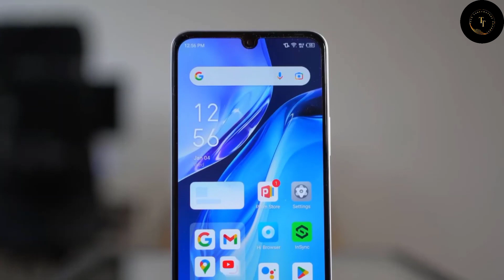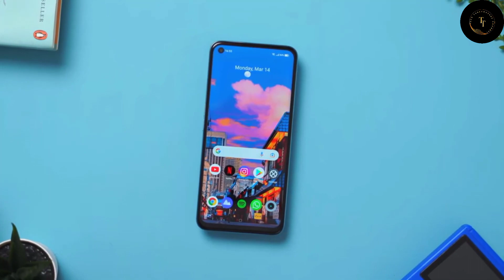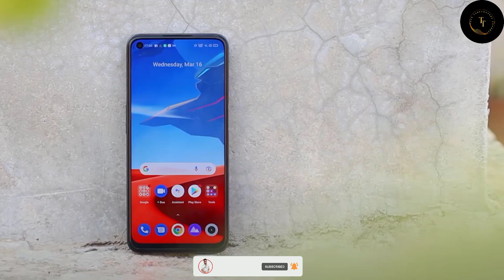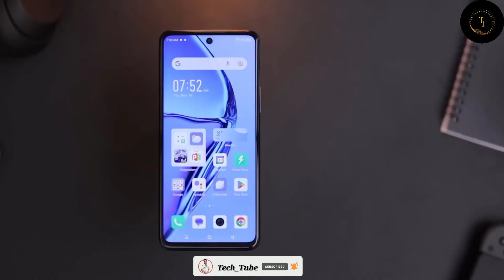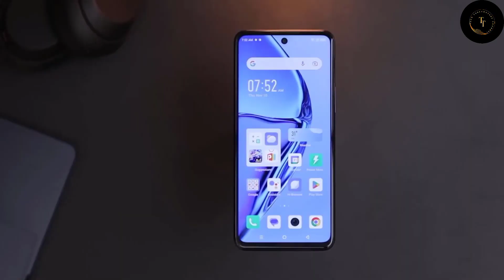Top 4 Best Gaming Smartphone under 20000 taka 2023 | ২০ হাজারে মার্কেট সেরা স্মার্টফোন ২০২৩ l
Top 4 Best Gaming Smartphone under 20000 taka 2023 | ২০ হাজারে মার্কেট সেরা স্মার্টফোন ২০২3

00:00 | Intro with
           | Design & Build Quality
           | Display Quality
           | Performance
           | camera quality
           | price and launch date
           | Good-bye